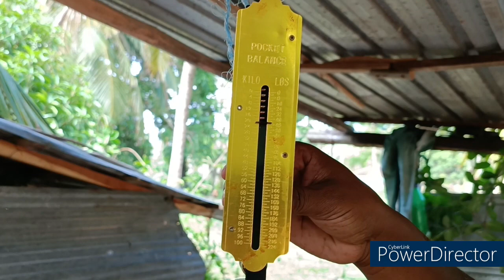வாழைப்பழம் அறுவடை மட்டக்களப்பு திக்கோடை Banana harvest Batticaloa Thikkodai